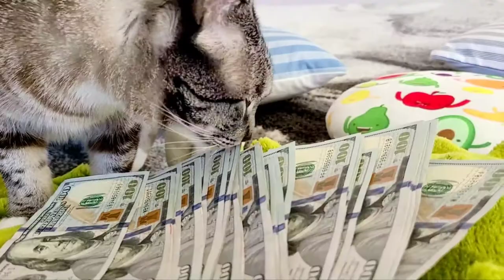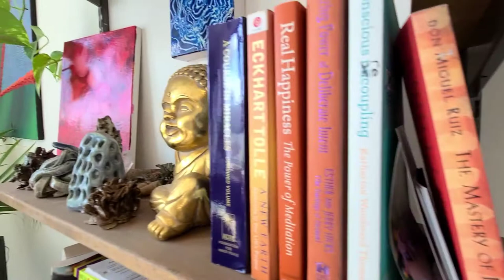Lynx Point Cat 💯 Real Rabbit Recipe Instinct Ultimate Protein Wet Cat Food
Instinct Ultimate Protein Grain-Free Pate Real Rabbit Recipe Wet Cat Food

Recipes guided by our belief in raw and packed with the highest levels of protein from real meats, Instinct Ultimate Protein Real Rabbit Recipe provides the ultimate, protein-packed nutrition.

- Farm-raised rabbit is the first ingredient - packed with animal protein for strong, lean muscles

- 96% of protein from rabbit & pork liver

- Made without - grain, potato, corn, wheat, soy, artificial colors or preservatives

- Delicious pate texture

- Made in the USA with the finest ingredients from around the world

Ingredients

Guaranteed Analysis

Crude Protein (min): 10.0%, Crude Fat (min): 3.0%, Crude Fiber (max): 1.5%, Moisture (max): 78.0%, *Omega 3 Fatty Acids (min): 0.15%, *Omega 6 Fatty Acids (min): 0.75%. *Not recognized as an essential nutrient by the AAFCO Cat Food Nutrient Profiles.